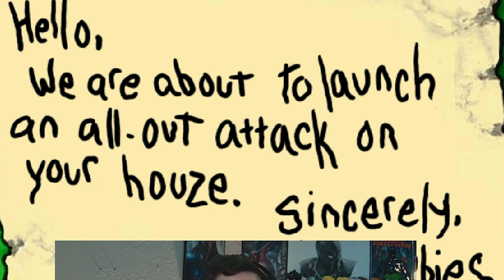Is Rainbow Finally Crashing?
To be fair, I don't think this game is dying, and Honestly I think Rainbow six the community as a whole is kinda overeating. rainbow six siege is still a great game IMO but it obviously has its problems, but anyways I hope yall wnjoy this rainbow six siege Twitch Stream Highlight Video! Share And Like This Video Up, and have a good day!
Outro song 🎵- legends by Josh A